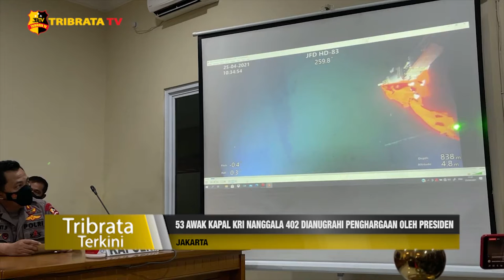53 AWAK KAPAL KRI NANGGALA 402 DIANUGRAHI PENGHARGAAN OLEH PRESIDEN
Panglima TNI, Marsekal TNI Hadi Tjahjanto menyatakan seluruh awak kapal kri nanggala 402 yang berjumlah 53 orang dipastikan meninggal dunia. Hal ini diketahui berdasarkan citra bawah air menggunakan kamera.

KRI Nanggala 402 ditemukan oleh remote operated vehicle atau rov milik kapal mv swift rescue dari Singapura pada kedalaman 838 meter di Perairan Utara Bali.

Presiden Joko Widodo turut menyampaikan belasungkawanya kepada keluarga awak kapal yang menjadi korban tenggelamnya KRI Nanggala 402.

Presiden menyebut bahwa ke-53 awak kapal kri nanggala 402 merupakan putra-putra terbaik bangsa serta patriot terbaik penjaga kedaulatan negara.

Negara akan memberikan penghargaan kenaikan pangkat serta bintang jasa jalasena atas pengabdian para korban.

Melaporkan.